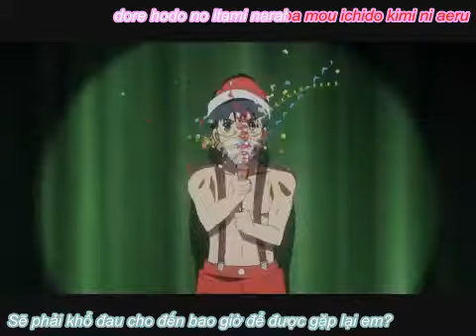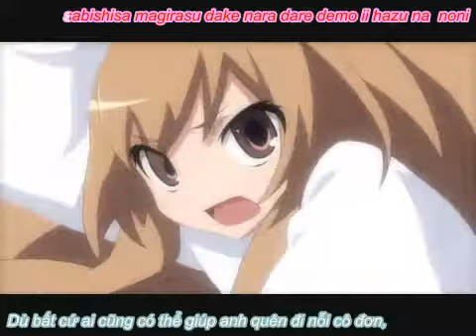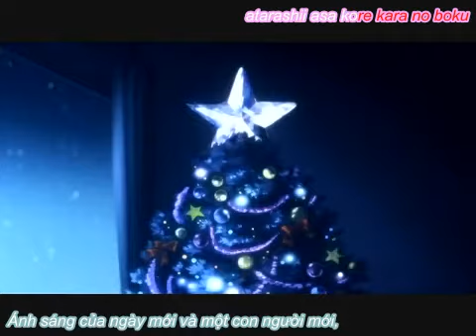[Vietsub] - ToraDora! - One more time One more chance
Anime: ToraDora!